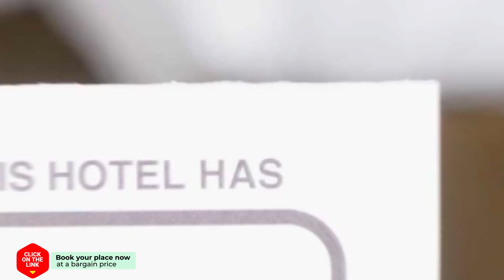Alojamiento Rural en el Centro de Zahara hotel review | Hotels in Zahara de la Sierra | Spain Hotels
Alojamiento Rural en el Centro de Zahara hotel video review. Hotels in Zahara de la Sierra, european 3 stars hotels.